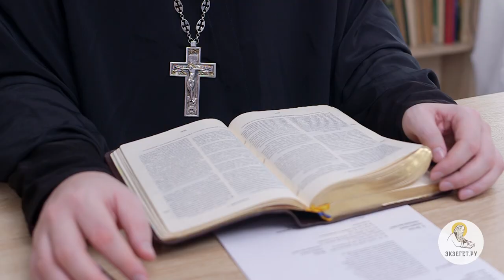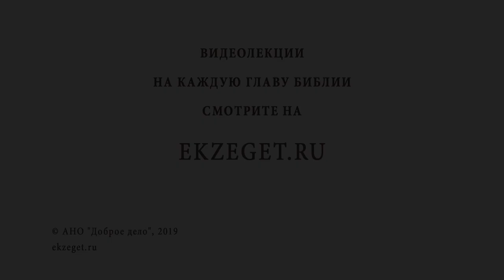Пьянство - тяжелый грех? Библия отвечает. Священник Павел Островский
Вред пьянства очевиден весьма многим. Оно не только вредно для здоровья, но и общественно опасно. Священное Писание говорит, что оно крайне греховно: пьяницы Царствия Божия не унаследуют. Где грань между допустимым потреблением спиртного и пьянством? Если в человеке уже развилась страсть к алкоголю, есть ли у него возможность спастись?